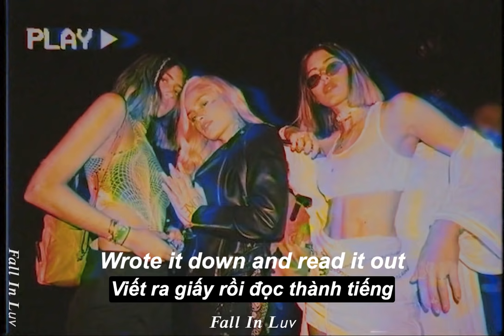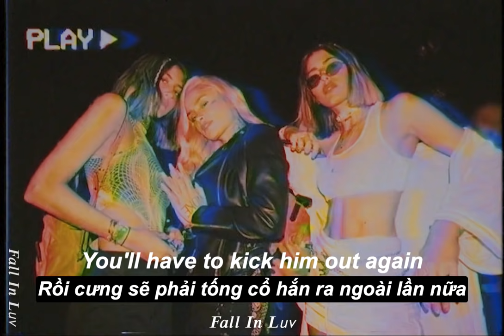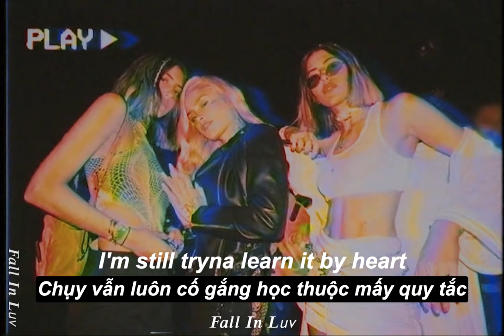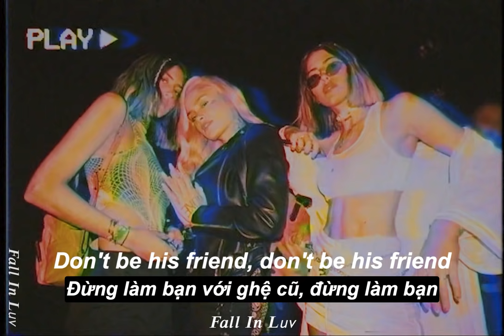New Rules - Dua Lipa (Lyrics & Vietsub)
Two: Don't let him in

Two: Don't let him in (uh-ooh)